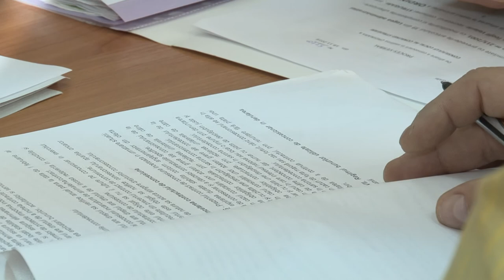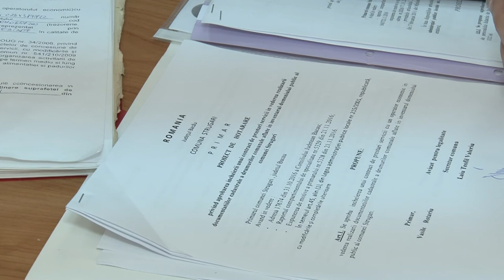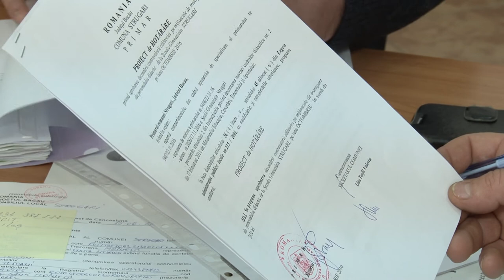LA STRUGARI Sedinta Consiliului Local din 25 nov FILMARE EXCLUSIV TV ONESTI HD 4K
LA STRUGARI, judetul Bacau, Sedinta Consiliului Local din data de 25 noiembrie 2016. FILMARE EXCLUSIV TV ONESTI HD 4K.

Cu stimă,
echipa Exclusiv

Vizionare plăcută !